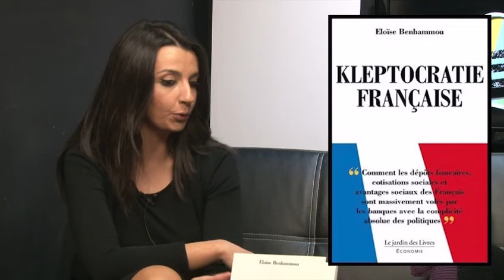Eloïse Benhammou Le scandale du RSI et des cotisations sociales Meta TV 1 /3